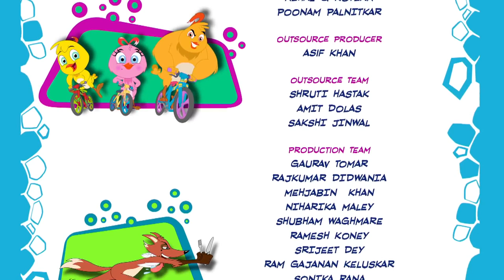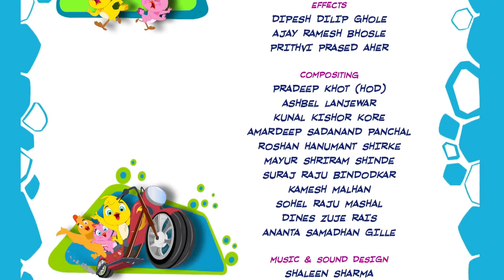Cable Car Ride | Eena Meena Deeka | Cartoons for Kids | WildBrain Happy